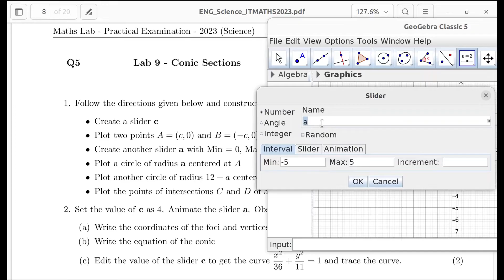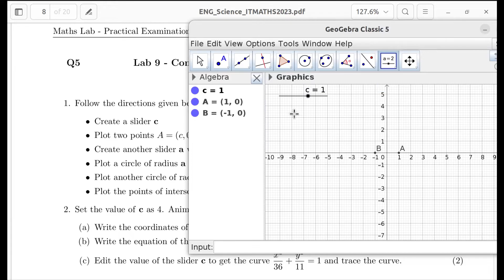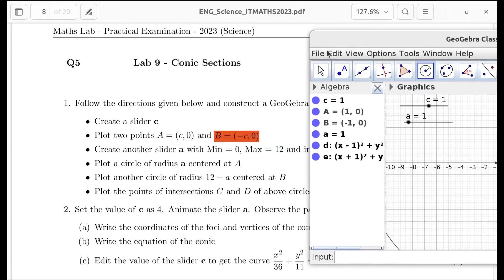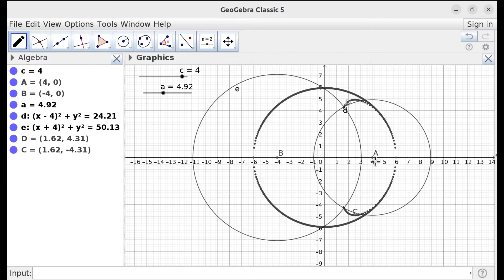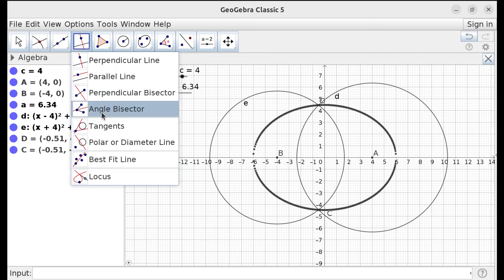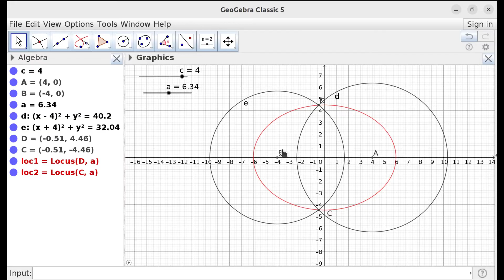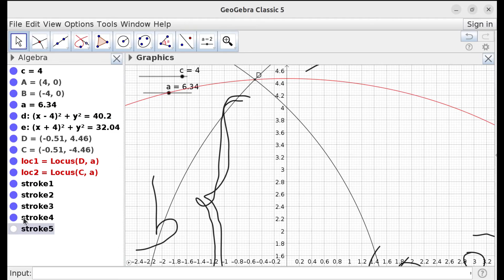2023_PUBLIC EXAM_LAB 09 (CONIC SECTIONS)_IT MATHS LAB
Discussion on Public exam question LAB-09 CONIC SECTIONS (IT MATHS EXAM 2023_HSS. KERALA)